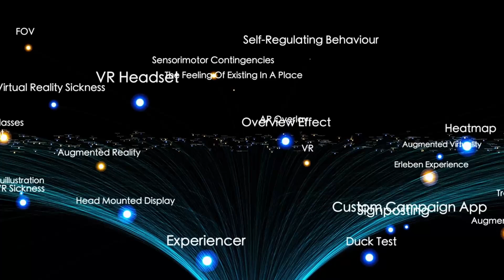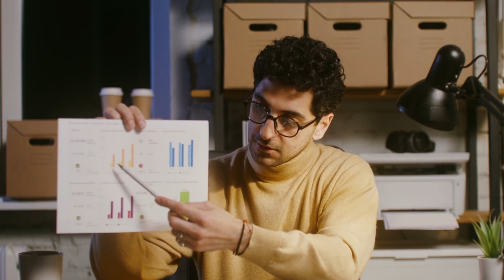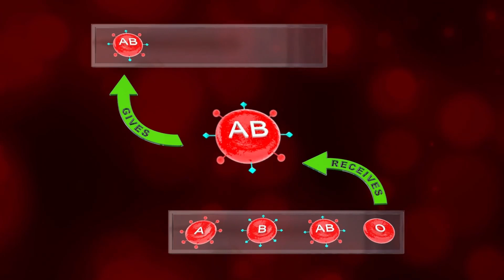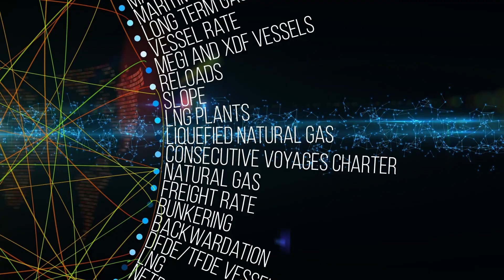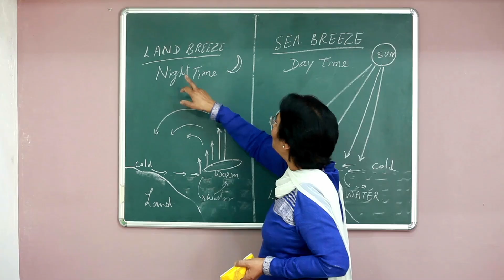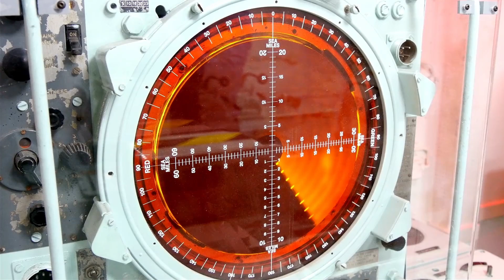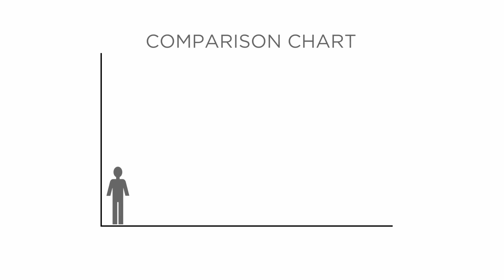BREAKING: NASA Confirms Signs of Alien Life on Proxima B Planet